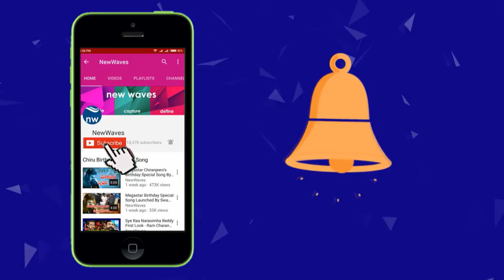Janasena Chief Pawan Kalyan to Celebrate Sankranti with Tenali People | Nadendla Manohar | New Waves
Janasena Chief Pawan Kalyan Celebrate Sankranti with Tenali People